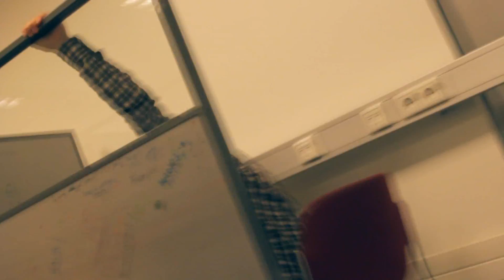Bored at School? (Sketch)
Glænýr skets frá IceCold, fleiri væntanlegir von bráðar